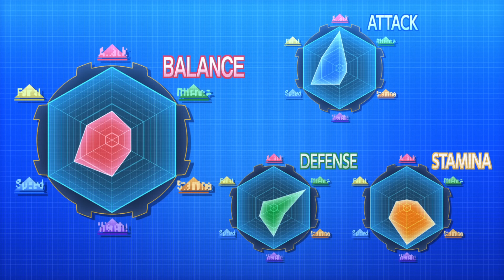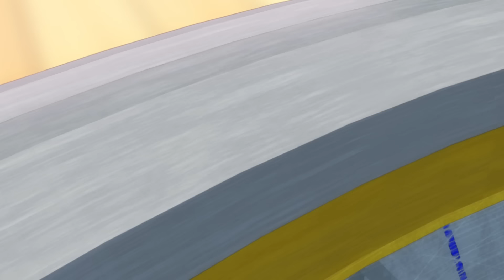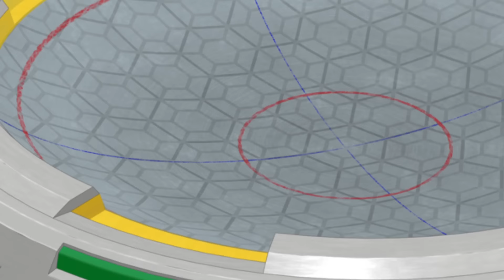BEYBLADE BURST Episódio 6: Prepare-se! Rota de Colisão!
A mãe de Valt encontra maneiras criativas para ajudá-lo a treinar para as batalhas que estão por vir. O Clube de Beyblade Beigoma ganha aprovação temporária. Valt precisa encarar a maior vulnerabilidade do Lançamento Impetuoso.

3, 2, 1… Let it Rip!!